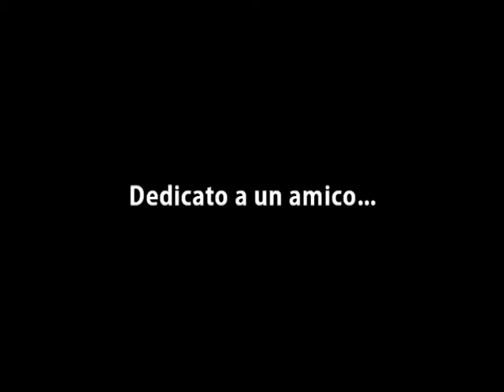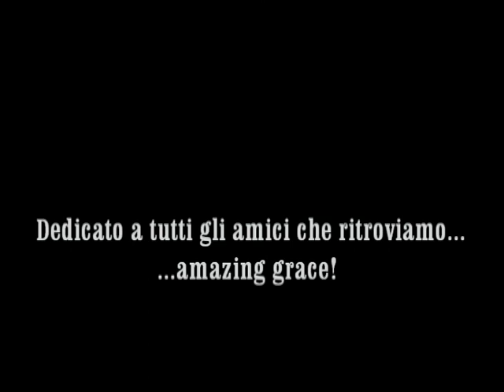Lanzi Kocht blues, an amazing grace - featuring Alberto Lomarco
Piccolo omaggio all'amico Alessandro. Le parti di chitarra sono suonate da Alberto Lomarco. la chitarra è una Gibson 335: le basi sono fatte con Garage Band